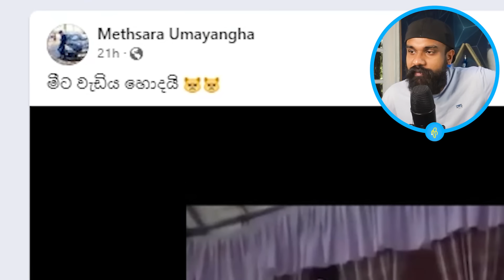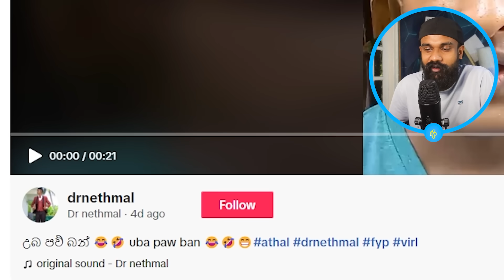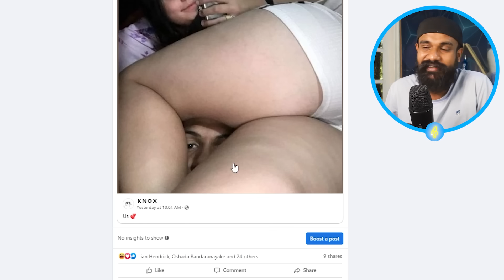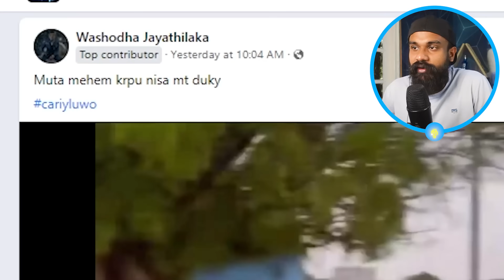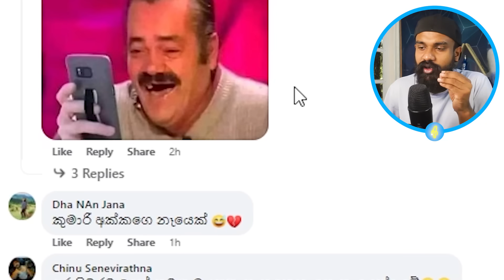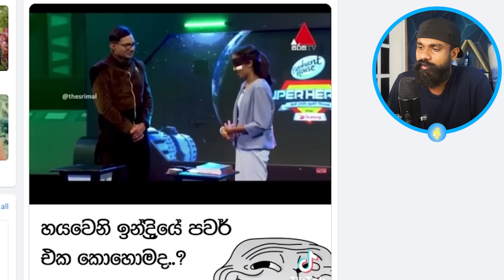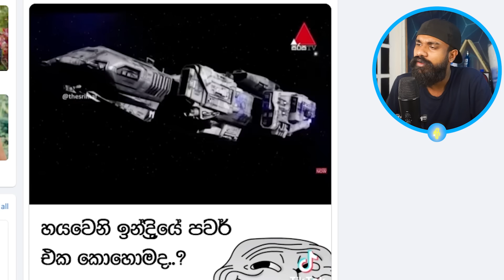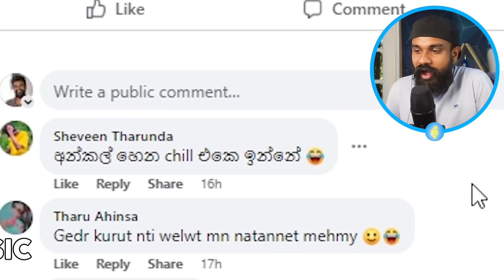හයවෙනි ඉන්ද්‍රියේ පවර් එක 😳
00:00 - Advertisement
00:52 - Video Start